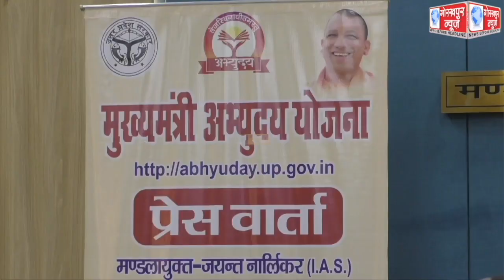मुख्यमन्त्री अभ्युदय योजना का सोमवार को लखनऊ से मुख्यमन्त्री योगी आदित्यनाथ करेंगे वर्चुअल शुभारम्भ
मुख्यमन्त्री अभ्युदय योजना का सोमवार को लखनऊ से मुख्यमन्त्री योगी आदित्यनाथ करेंगे वर्चुअल शुभारम्भ ,16 से शुरू होंगी कक्षाएं,मण्डलायुक्त ने कहा, गरीब और मेघावी छात्रों को मिलेगा निःशुल्क कोचिंग।